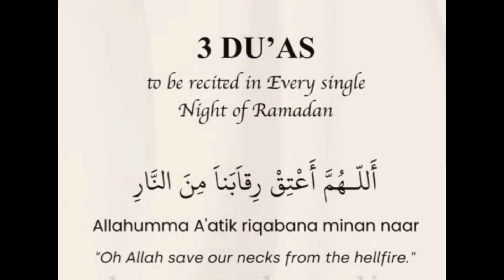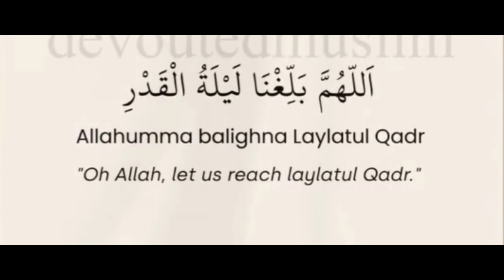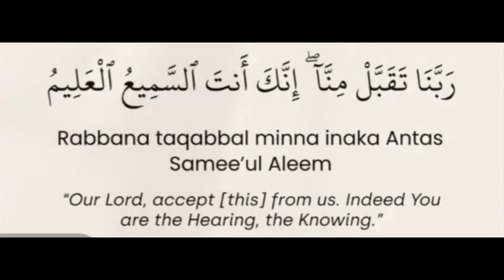ஒவ்வோரு இரவிலும் இந்த 3 துவா தவறாமல் ஓதுங்கள் எல்லா தேவைகளும் நிறைவேறும் நினைத்த காரியங்கள் நடக்கும்